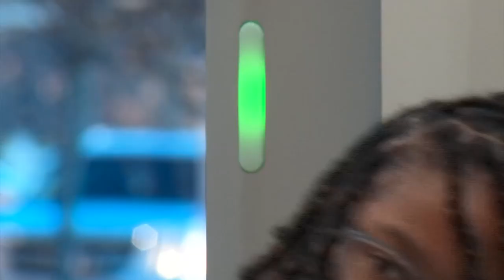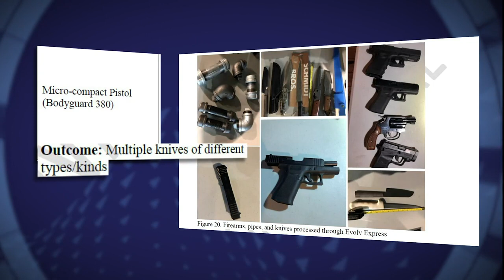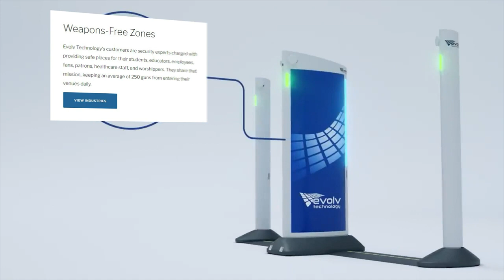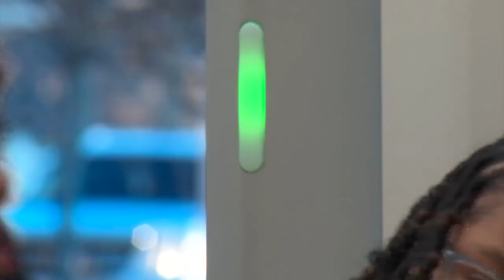Flaws found in weapons detection system in metro Atlanta schools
A 2021 field test in Ohio revealed safety flaws including a “micro-compact pistol” not being flagged on two walkthroughs and “multiple knives of different types